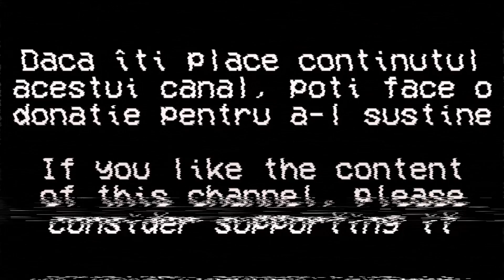Jurnal de călătorie: Komárom, Districtul Komárom, Județul Komárom-Esztergom, Ungaria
English: Travel Journal - Komárom, Komárom District, Komárom-Esztergom County, Ungaria (2024)

Magyar: Utazási napló - Komárom, Komárom-Esztergom Megye, Komáromi járás, Magyarország (2023)

Melodie (music):
FIVE OF A KIND - Density & Time